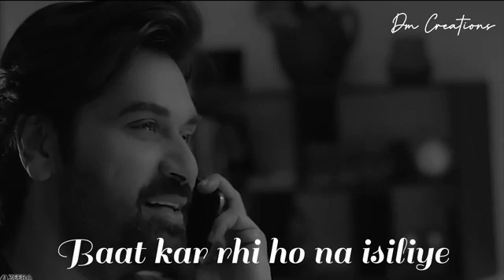Tumhe Toh Aata Haina Chod Ke Jana | Sad Scene Mere Pass Tum Ho😢| Mere pass tum ho WhatsApp status